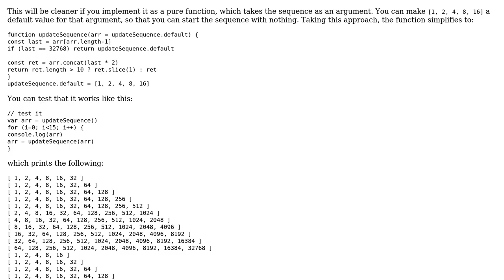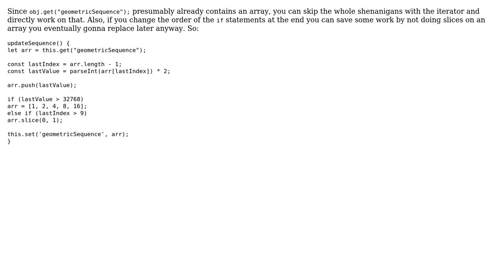Code Review: An ES6 array of numbers - Double last number, delete the first number (2 Solutions!!)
Code Review: An ES6 array of numbers - Double last number, delete the first number

With thanks & praise to God, and with thanks to the many people who have made this project possible! | Content (except music & images) licensed under CC BY-SA | Music | Images & others | With thanks to user Jonah user Jim user Jamal user Holli and the Stack Exchange Network Trademarks are property of their respective owners. You are responsible for your own actions.